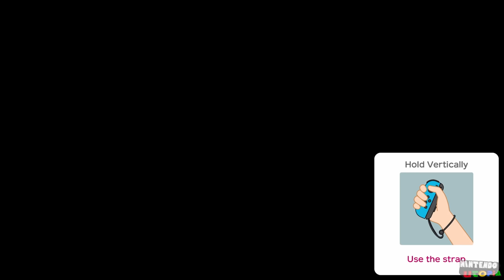Challenge Road: All Minigames (Pom Pom gameplay) | Super Mario Party ᴴᴰ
This is our true HD (1440p 60fps) full playthrough of Challenge Road on Super Mario Party for Nintendo Switch. This is a solo playthrough as Pom Pom.

Super Mario Party for Nintendo Switch